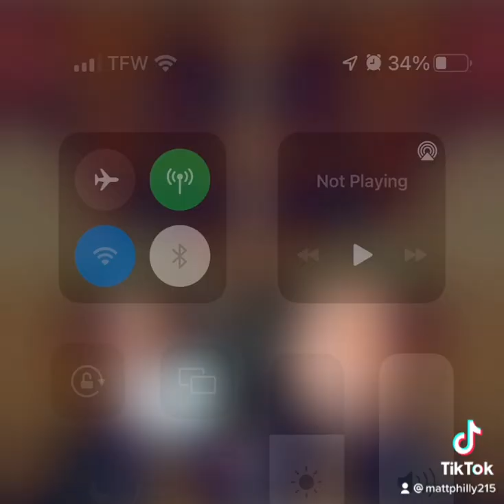July 28, 2022